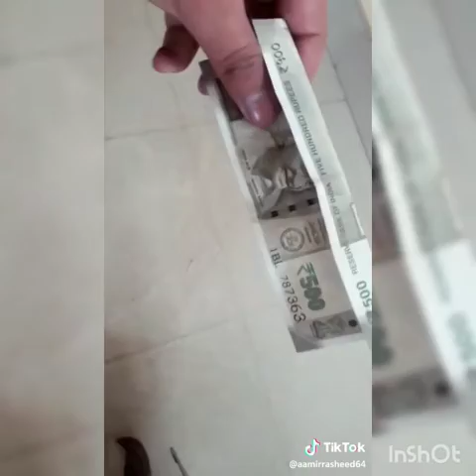New Funny Kashmiri Tik Tok Video| Tik Tok Craze in Kashmir | Kashmiri Kalekharab Videos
Dear Friends